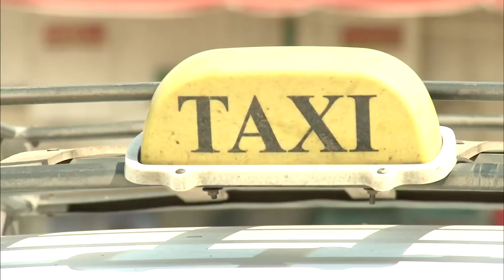Egypt's Economy Sinks on Heels of Uprising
Margaret Warner continues her reporting from Cairo with a look at the economic fallout from the country's revolution.